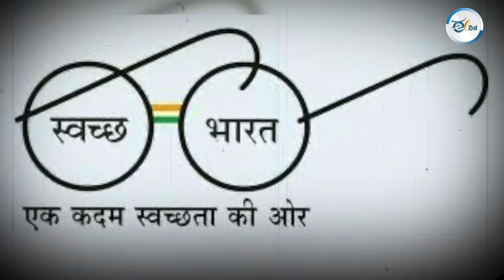ಮೋದಿಯ ‘ಕನಿಷ್ಠ ಸರ್ಕಾರ – ಗರಿಷ್ಠ ಆಡಳಿತ’ಕ್ಕಿದು ಸಮಯ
ಗುಜರಾತ್ ಮಡೆಲ್, ಸ್ವಿಸ್ತ್ ಬ್ಯಾಂಕ್ ಹಣ, ವರ್ಷಕ್ಕೆ 2 ಕೋಟಿ ಉದ್ಯೋಗದಂತಹ ಮೋದಿ ಅವರ ಜುಮ್ಲಾಗಳು ಭಾರತೀಯರು ‘ಮೋದಿ ಕಿ ಗ್ಯಾರಂಟಿ’ ಬಗ್ಗೆ ವಿಶ್ವಾಸ ಕಳೆದುಕೊಳ್ಳುವಂತೆ ಮಾಡಿವೆ. ಈ ನಡುವೆ, ಬಿಹಾರದಲ್ಲಿ ಕುಸಿಯುತ್ತಿರು ಸೇತುವೆಗಳು, ರೈಲ್ವೆ ಅಪಘಾತಗಳು, ರಾಷ್ಟ್ರೀಯ ಸ್ಪರ್ಧಾತ್ಮಕ ಪರೀಕ್ಷೆಗಳ ಅಕ್ರಮಗಳು ಮೋದಿ ಸರ್ಕಾರದ ಕಾರ್ಯಕ್ಷಮತೆ ಮತ್ತು ಬದ್ಧತೆಯನ್ನು ಪ್ರಶ್ನಿಸುತ್ತಿವೆ.